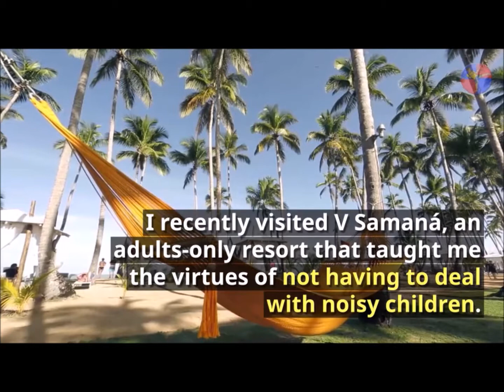Viva Wyndham Tangerine - Cabarete, Puerto Plata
A brief summary of my visit to Viva Wyndham Tangerine, an all-inclusive resort located in Cabarete, Puerto Plata, one of the most beautiful beaches of the Dominican Republic.